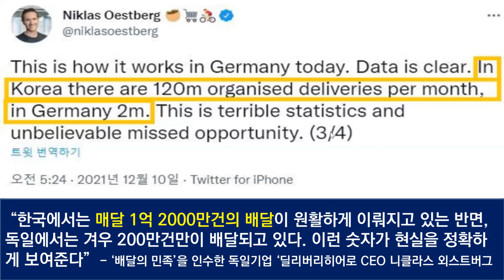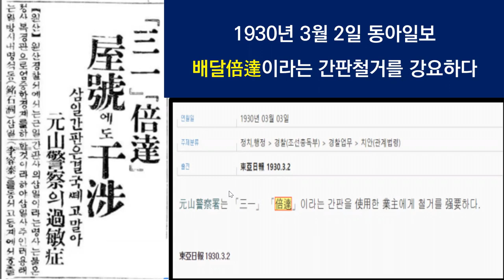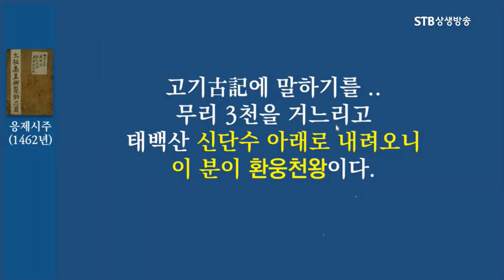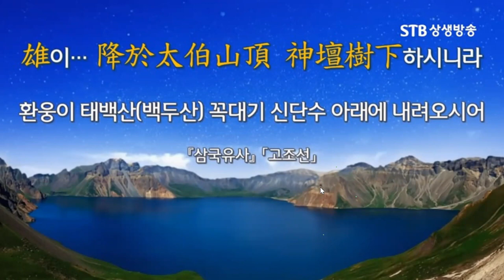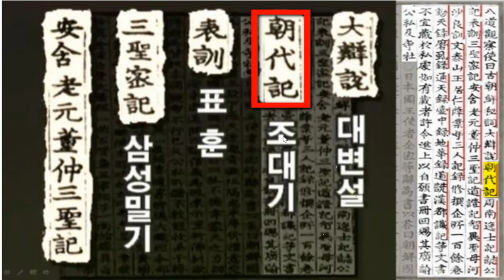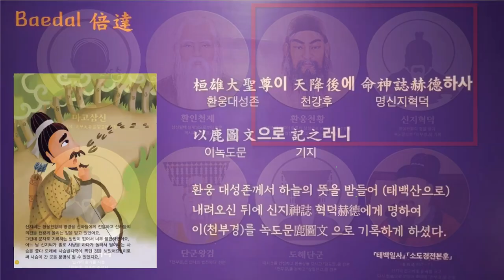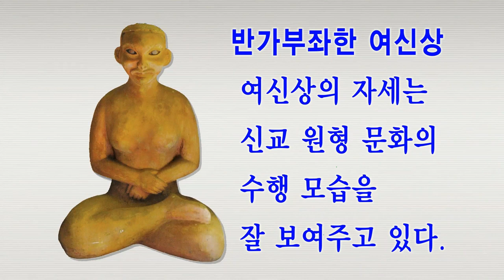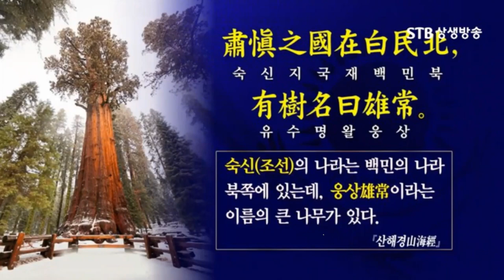필리핀 마닐라 역사특강ㅣ우리가 어떤 민족인가 배달의 민족 20220410